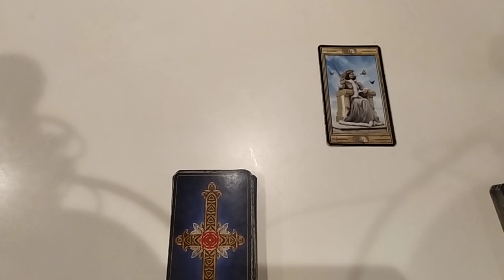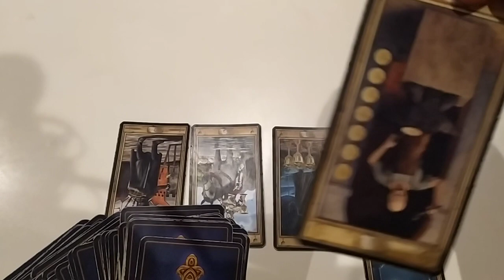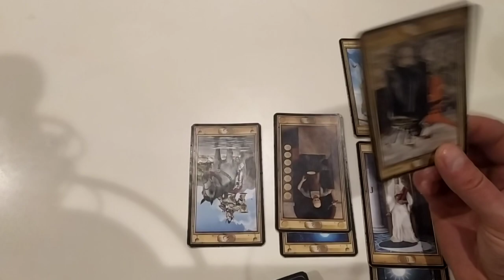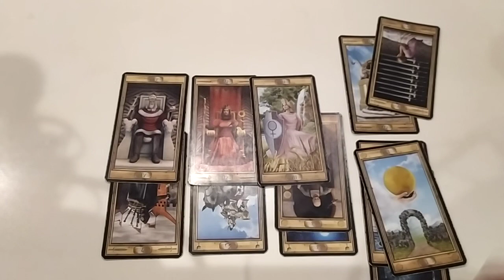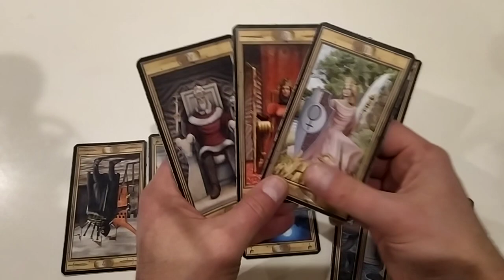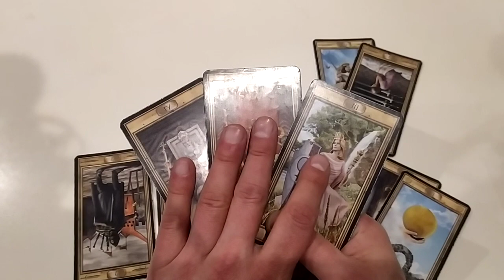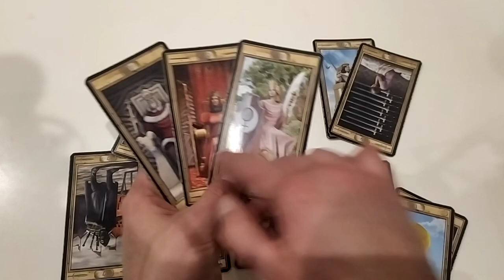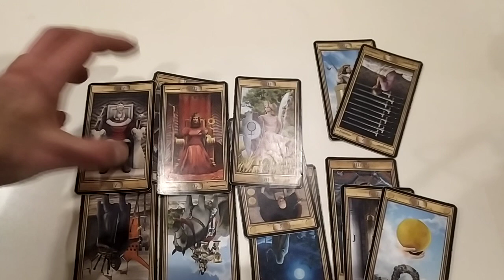GEMINI - TESTING YOUR STRATEGY BRINGS RESULTS! MONEY/CAREER FEBRUARY*23